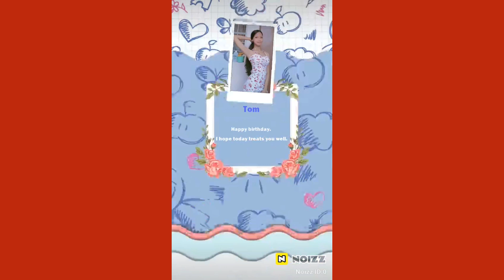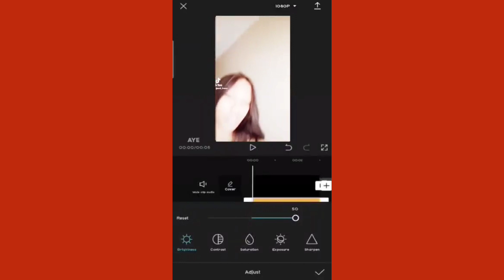Happy Born Day My Lovely Daughter, Jicka | BRIGUERA VLOGZ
Happy 19th birthday my daughter, Jicka.